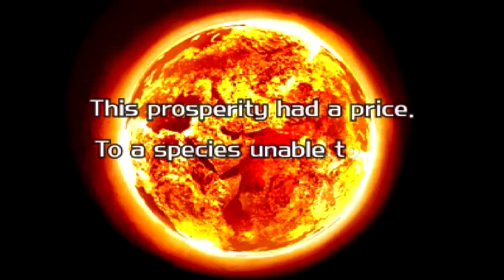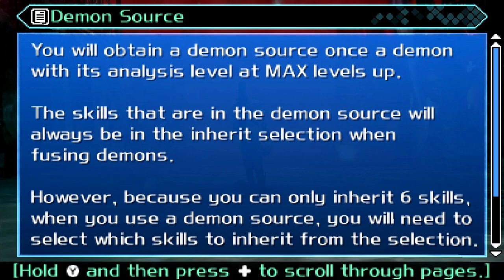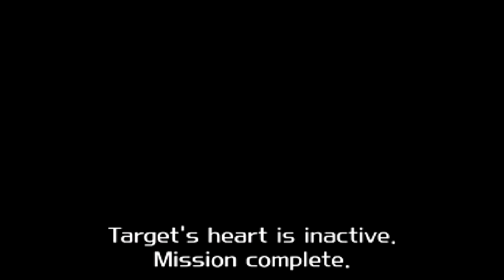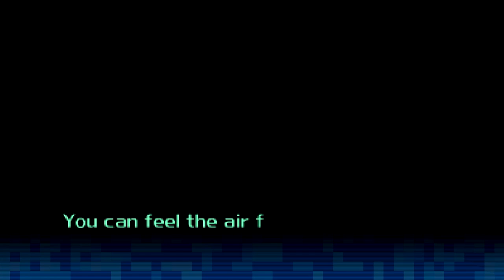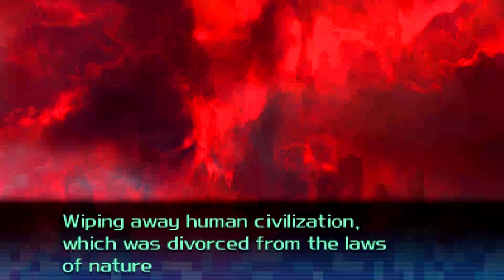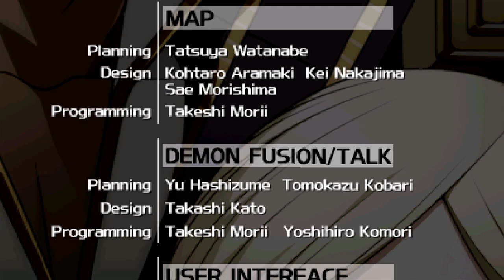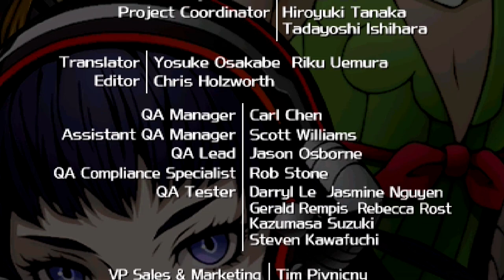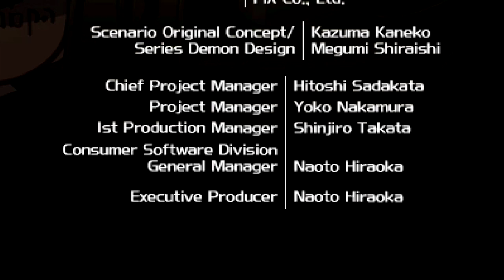Shin Megami Tensei Strange Journey Redux THE MOVIE